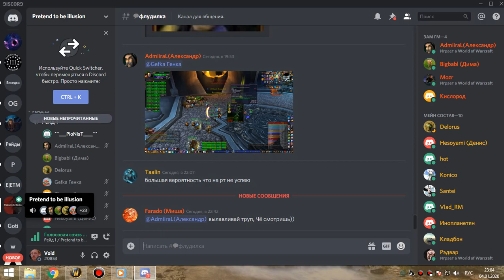1я часть ЗС армс 04 01 20